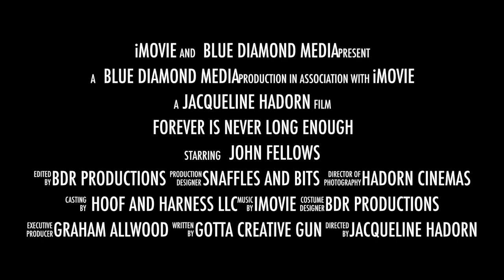Round Pen!!! - Obedience!!!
This video Round Pen!!! Working in a round pen is not for the faint of heart as it requires constant and explosive movement at times. The end result will be a horse that's willing to give to pressure when asked in a nice and quiet manner. I really enjoy working with the youngsters as they are an open book and a lot of fun. This video was filmed with an apple iPad pro, iPhone 12 , Pixio/Pixem Robotic Camera system shot at 1080p 60fps with a Rode's Wireless GO lavalier mic system, the coffee was provided by the starbucks rewards program giving you a behind the scenes technical look on how to educate a horse.

Coming SOON
Coming SOON